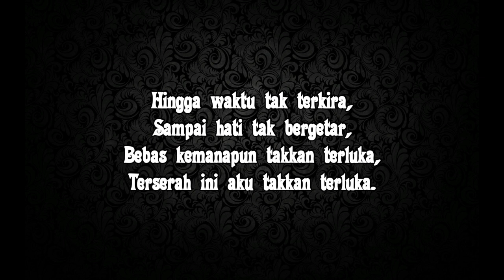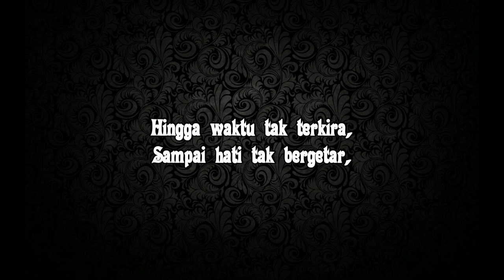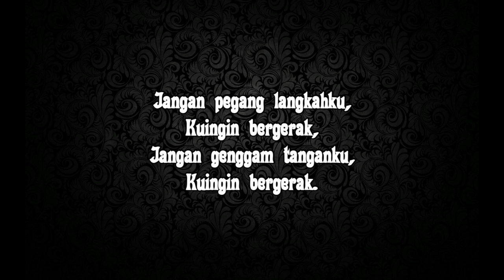Peterpan - Bebas (lirik)